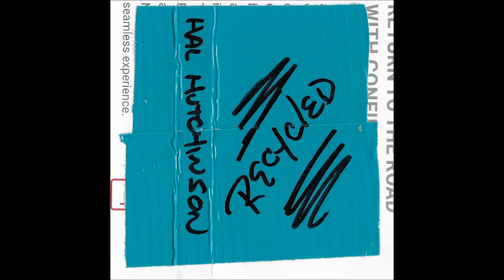Hal Hutchinson - Recycled - Cassette (RRRecords/Recycled Music 2010)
One of the most popular of the RRR sub-labels is the Recycled Music series,
which consists of used cassette tapes of pop and rock music that have been
taped over with new music by a noise band.

Tracklist:

1 Untitled  00:00
2 Untitled  15:30